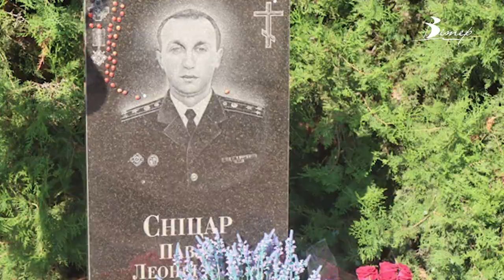Герої не вмирають! Історія загиблого військовослужбовця НГУ Павла Леонідовича Сніцара | “Один з нас”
23 липня – дев’ята річниця загибелі у російсько-українській війні командира стрілецького батальйону Національної гвардії України Павла Леонідовича Сніцара. Сміливий і чесний командир до останнього був вірний присязі та робив все можливе для виконання бойового завдання і одночасно збереження особового складу. 23 липня під час спецоперації зі звільнення міста Лисичанськ у зоні АТО трагічно загинув. В рамках програми «Один з нас» разом із вдовою - Лесею Сніцар згадаємо, яким був Комбат у житті, яким був чоловіком, татом, і справжньою Людиною.